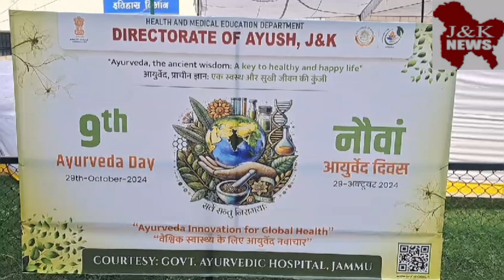Directorate of Ayysh J&K is going to organize a program at Brigadier Rajinder Singh Auditorium Jmu